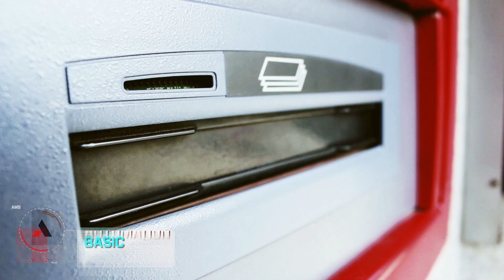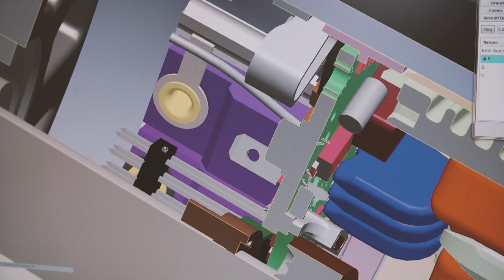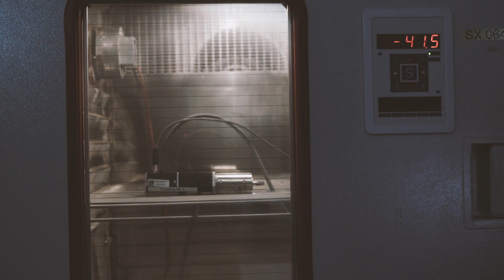Dunkermotoren - (EN) AMETEK Advanced Motion Solutions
AMETEK Advanced Motion Solutions are used in numerous plants, machines and products that advance our world on a daily basis. Learn more about the types of products that fall under AMETEK AMS which include DC or AC; motor, fan or blower; rotary or linear motion; a component or a  complete system; purely mechanical or with drive controls.